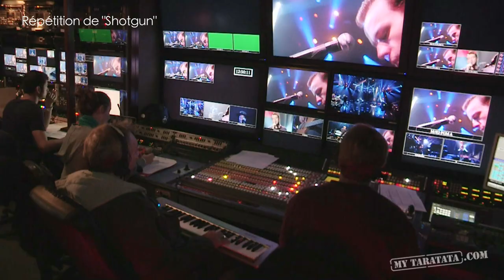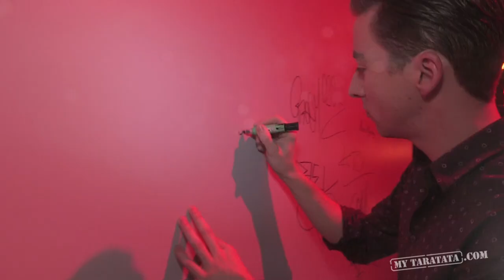Backstage Eugene McGuinness (Live TV Rehearsal "Shotgun" 2012) [HD 1080p]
Loges, coulisses, anecdotes, répétitions : entrez dans l'univers d'EUGENE McGUINNESS lors du tournage de Taratata !
Follow Eugene McGuinness backstage at the filming Taratata.

Eugene McGuinness patiente dans sa loge en regardant les répétitions de MUSE

Eugene McGuinness descend sur la plateau pour commencer ses répétitions

Pauline la Script nous vous emmène visiter le car régie.

Eugene McGuinness et Nagui discutent

Début des répétitions de "Shotgun", vu depuis le car régie.

Eugene McGuinness signe le mur de Taratata

TARATATA BACKSTAGE - Eugene McGuinness
Emission N°435 - Octobre 2012

Sujet réalisé par Christian Esteves-Vallée.